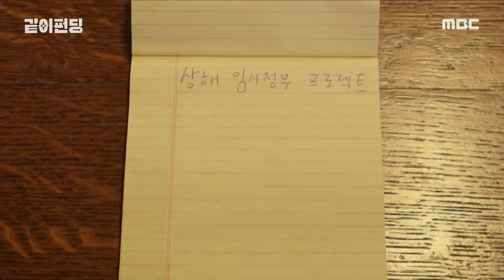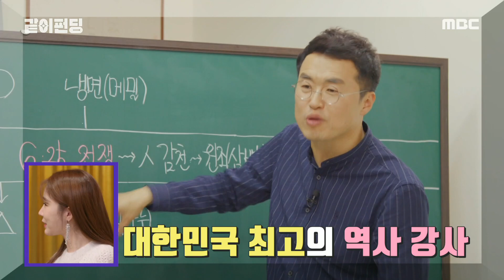[HOT] History expert Choi Taesung , 같이펀딩 20191027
★★★More “With Funding” clips are available★★★